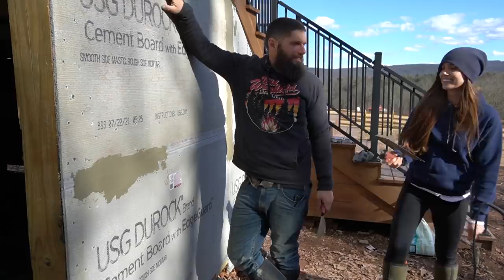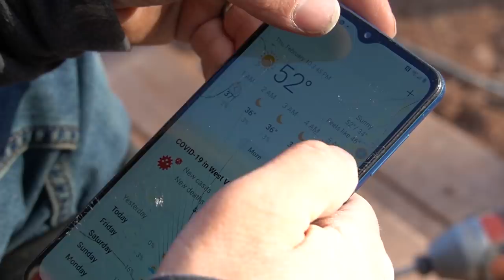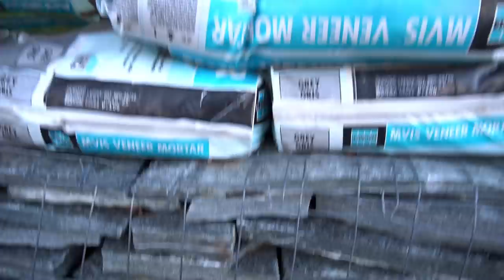The Beginning Of The STONE FOUNDATION | Waterproofing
Save 33% on your first Native Plastic-Free Deodorant Pack - normally $39, you’ll get it for $26! and use our code OFFGRID

With the completion of the cement board around the base of the deck, we are ready to begin the process of waterproofing.  This is the beginning of the stone around the foundation of our home!